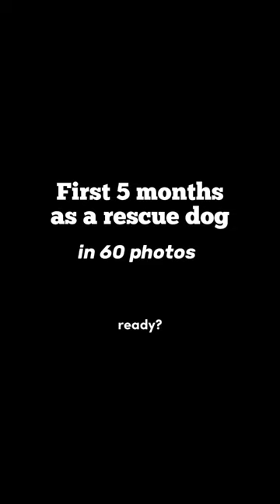Daisy's first months as a rescue